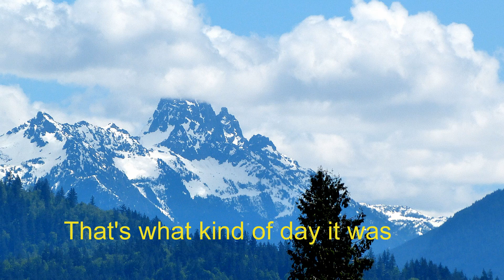Sardis Park, May 11